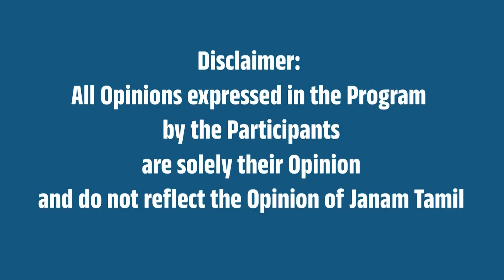"தண்ணீரை வீணாக்கினால் ரூ.5000 அபராதம் ! - எங்கே ? ஏன் ?"